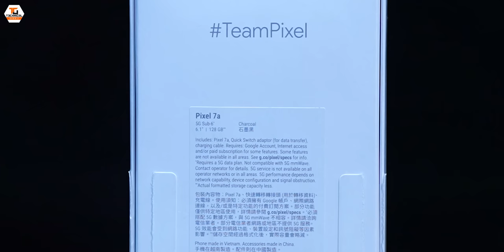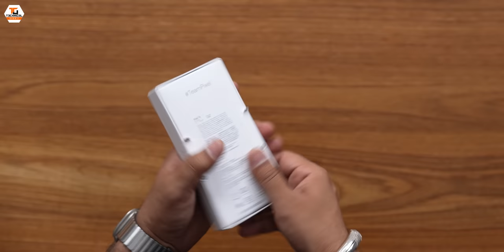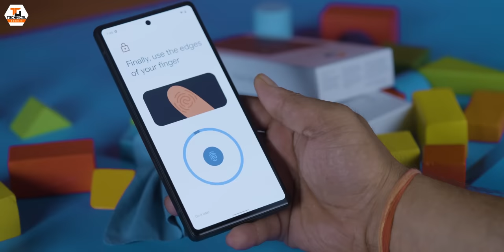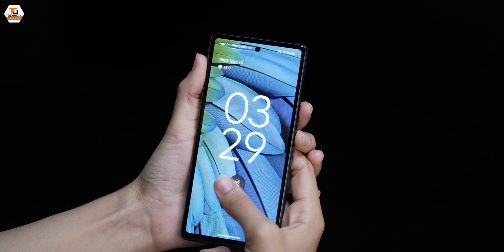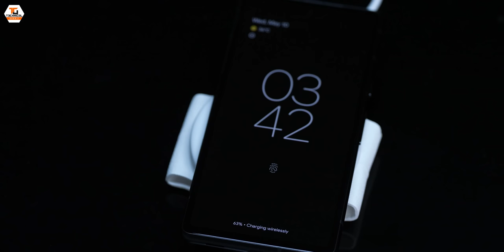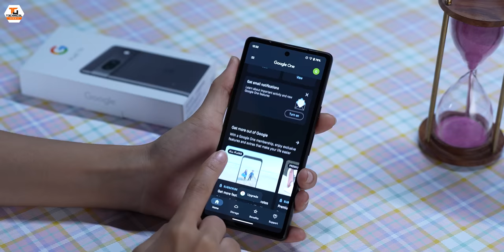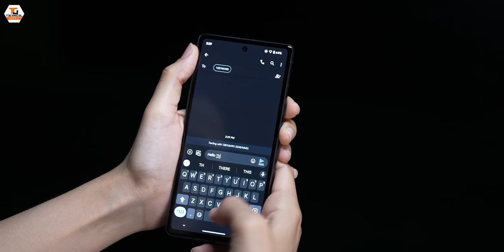Google Pixel 7a Unboxing & First Look - Best Budget Pixel Experience🔥🔥🔥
Namaskaar Dosto, is video mein maine aapse Google Pixel 7a ke baare mein baat ki hai aur share ki hai isi Google Pixel 7a ki unboxing aur ek first look. Google ne is saal apne Pixel Phones ke lineup mein add kya hai Pixel 7a ko jaha pe abhi Google Pixel 7a India mein launch ho chuka hai. Google Pixel 7a  mein 6.1" ka FHD+ 90Hz OLED Display hai aur saath mein Google Tensor G2 Chip, aur Google Titan M2 Security Chip aur 8GB RAM, is phone mein 4385mAh ki battery hai aur 64MP + 13MP UW rear Camera aur 13MP ka selfie camera. Google Pixel 7a mein clean UI hai Android 13 ke saath mein yaha pe 5 saal tak security updates milenge aur yeh ek interesting mid-range phone ban jaata hai. Mujhe umeed hai ki aapko Google Pixel 7a unboxing ki yeh video pasand aayegi.

Price in India:
Pixel 7a(128GB): Launch Offer ₹39,999 (₹43,999 MRP)

Google Pixel 7a Time Stamps -
00:00 - Intro
00:39 - Chaliye Shuru Karte Hain
00:44 - Google Pixel 7a Unboxing
02:24 - Google Pixel 7a Product Montage
02:42 - Google Pixel 7a Design & Built
04:35 - Google Pixel 7a Display
05:20 - Google Pixel 7a Specifications
07:02 - Google Pixel 7a Camera
08:27 - Google Pixel 7a Overview
09:27 - Google Pixel 7a Price
10:04 - Outro

Our Camera Gear:
1. Sony Alpha 7S III camera